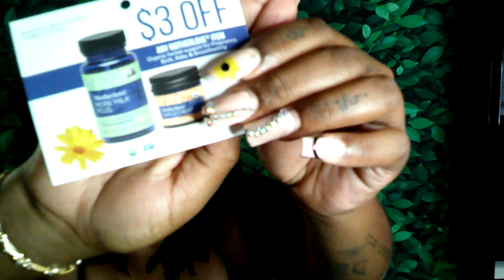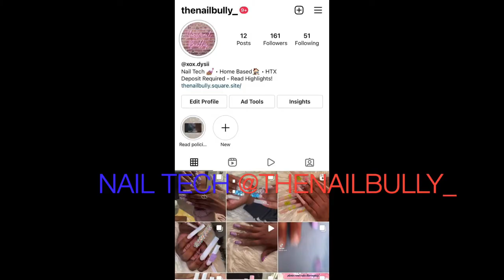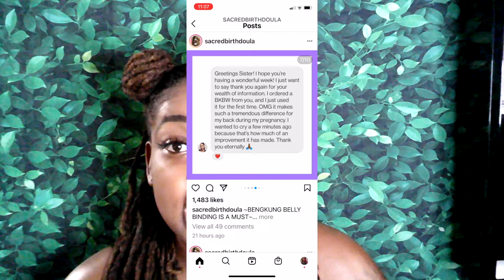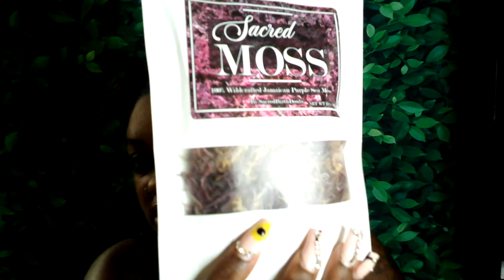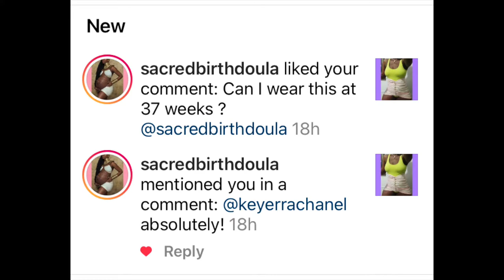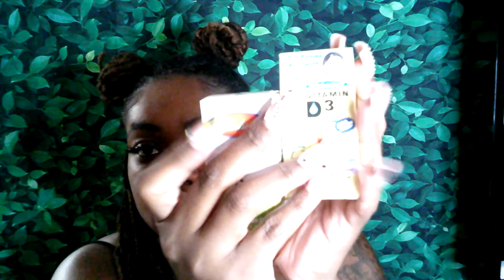MY BABIES BIRTH PLAN+ POSTPARTUM PLAN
Hi friends! I'm back with another video to let you guys in on my plans for having my baby in 2 weeks. These are tips I learned along my own personal journey from research and the many mamas who have shared their experiences with me! Let me know if you guys wanna see my growing belly video and my gender reveal and baby shower. Thanks, Guys! Much Love!

Amazon List :

BTW , I wear my own lashes which I sell on my website at Mermaidstreasurebox.com